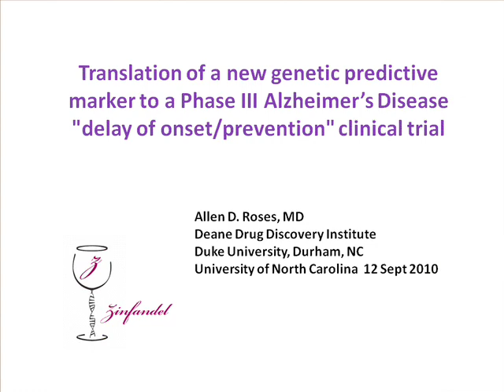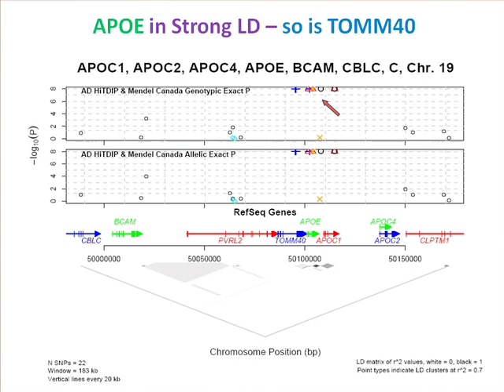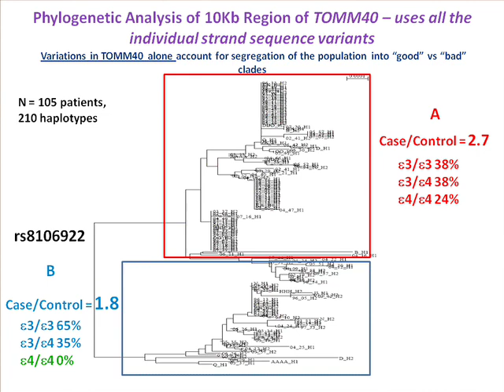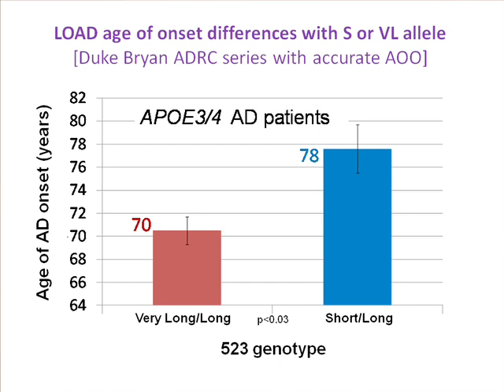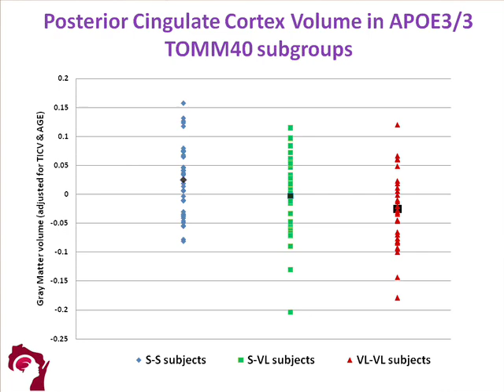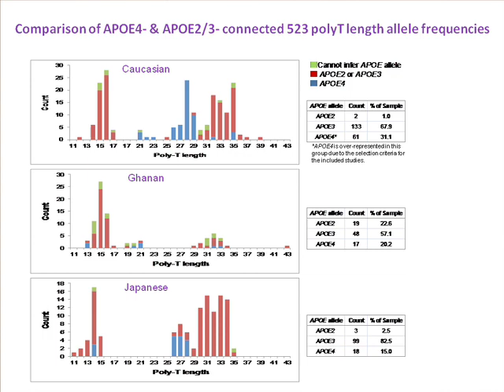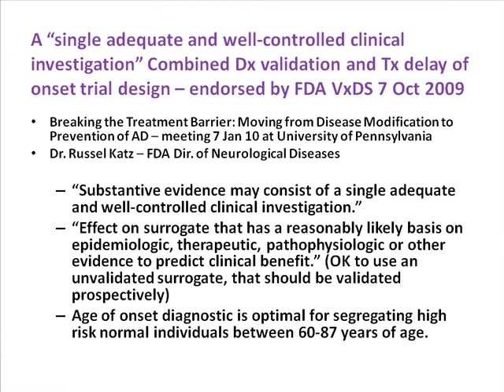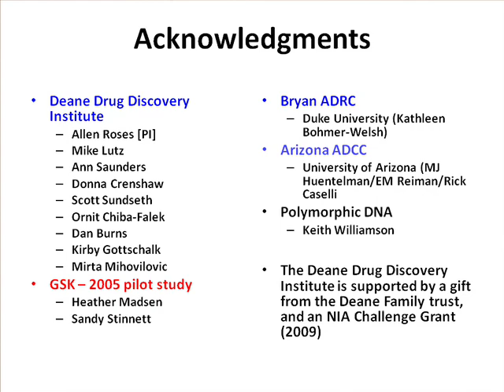IPIT Seminar: Allen Roses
The UNC Institute for Pharmacogenomics and Individualized Therapy presented its 2010 Award for Public Service to Allen Roses, MD, FRCP, on September 14. As part of the event, Roses presented a seminar titled "Translation of a new genetic predictive marker to a Phase III Alzheimer 'delay of onset' clinical trial."

Roses is the Jefferson-Pilot Professor of Neurobiology and Neurology at the Duke University School of Medicine. He also directs the Deane Drug Discovery Institute at Duke. Before returning to Duke in 2008 to head up the institute, Roses was senior vice president for genetics research and pharmacogenetics at GlaxoSmithKline.